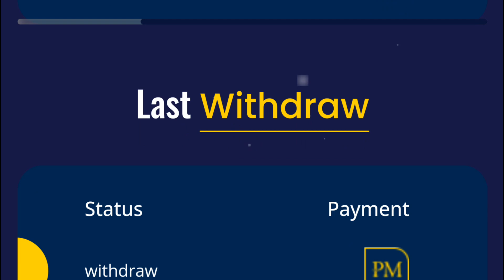Unlocking the Secrets of Crypto Passive Income: A Deep Dive into Supermatrix24.com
Status: ✔ Paying

How to get payout from supermatrix24.com
How to get payment from supermatrix24.com
Latest update of Hyip
Payment proof

▬▬▬: Join Now:▬▬▬
____||| Bell 🔔 ✓ |||___